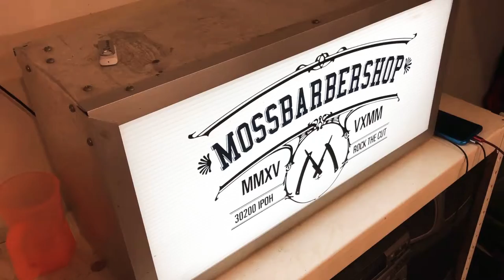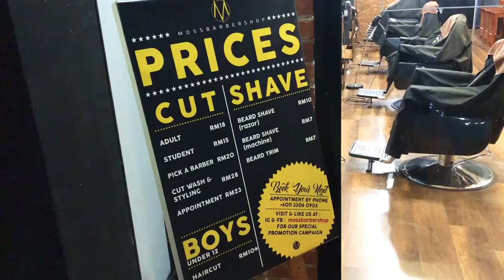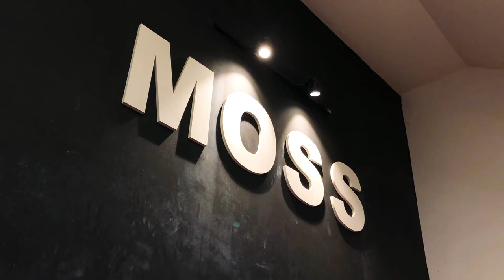Moss Barber Ipoh